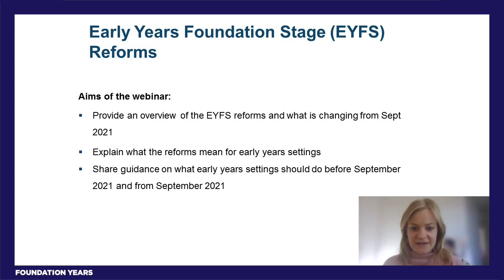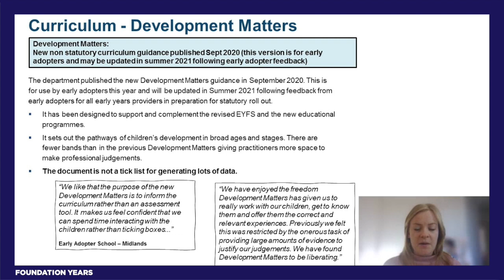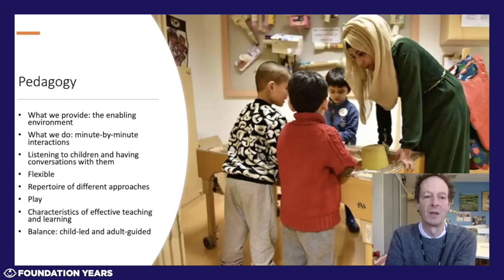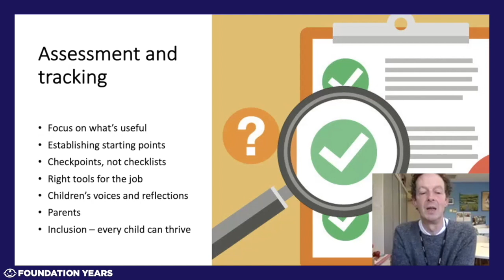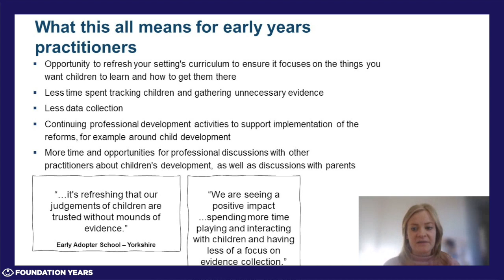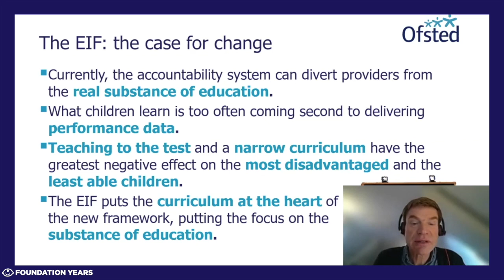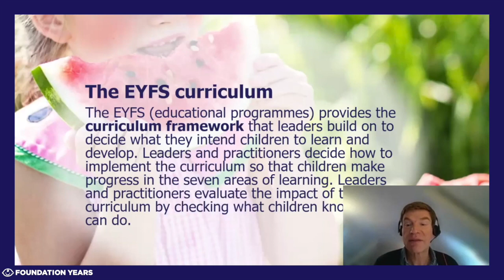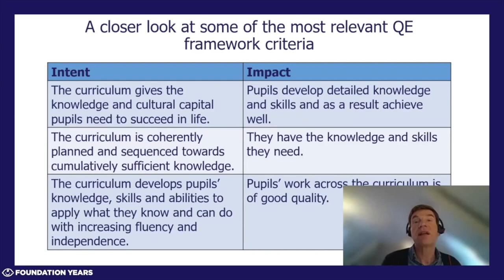Foundation Years vodcast: Understanding the revised EYFS - PVIs & childminders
This vodcast brings together the latest information on the revised early years foundation stage (EYFS) and the updated Development Matters for Private, Voluntary and Independent settings (PVIs) and childminders.

It includes presentations from the Department for Education, Dr Julian Grenier and Ofsted as well as an interview with Vicky Dewar, Nursery Teacher at the Northumberland Church of England Academy Trust, who talks to us about her experiences of the early adopter year.

Find out more about the updated Development Matters, including through a vodcast,

00:00 Introduction from the National Children's Bureau
01:48 Presentation from the Department for Education
12:27 Understanding the updated Development Matters - Dr Julian Grenier
29:06 Presentation from the Department for Education
39:56 Presentation from Ofsted
1:00:02 Early adopter case study: Vicky Dewar, Nursery Teacher at Northumberland Church of England Academy Trust